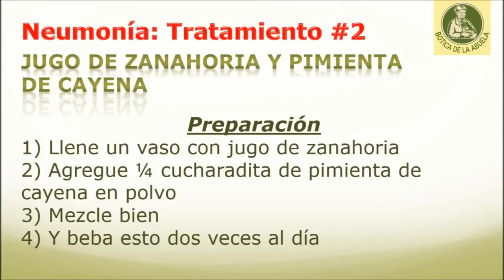Curar la neumonía Con Pasta De Ajo – Remedios Caseros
La neumonía se refiere a la inflamación de los pulmones
En esta condición la temperatura del cuerpo aumenta más de 40.6 ° C (105.1 ° F)

CAUSAS

Contacto con gérmenes
Infección micótica
Irritación por gusanos
Inhalación de materias extrañas o gases tóxicos
Hábitos alimenticios poco saludables

SÍNTOMAS

Fiebre alta
Dificultad para respirar
Dolor agudo en el pecho
Tos acompañada de mucosidad rosada
La frecuencia del pulso aumenta más de 150 latidos por minuto
Delirios y convulsiones en niños

REMEDIO 1:

Tome 1/2 vaso de agua
Añadir 1 cucharadita de pasta de ajo
Mezclar bien
Beber dos veces al día

REMEDIO 2:

Tome 1 jugo de zanahoria de cristal
Agregue 1/4 cucharadita de pimienta de cayena en polvo
Mezclar bien
Beber esto dos veces al día